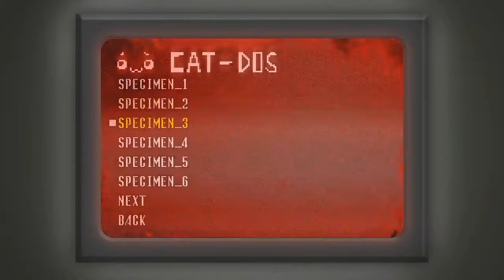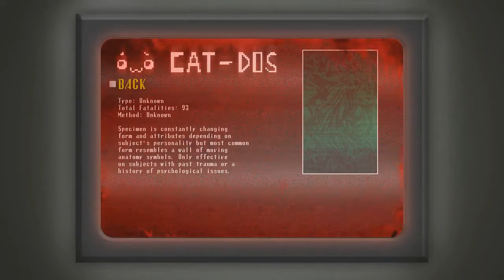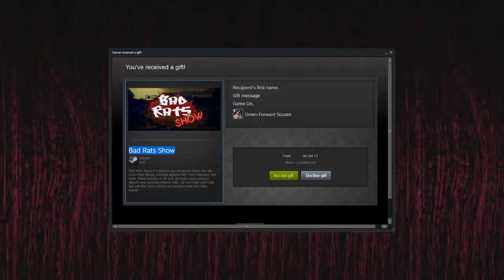Bad Rats. Oops, I mean Spooky's Jumpscare Mansion 05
Some evil's transcend Spooky.